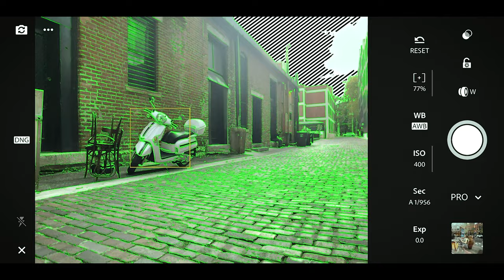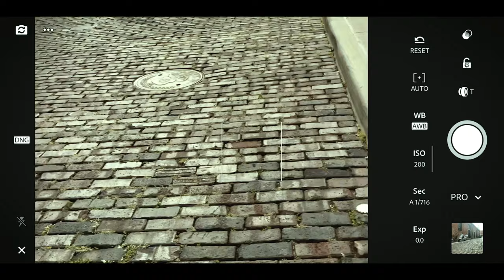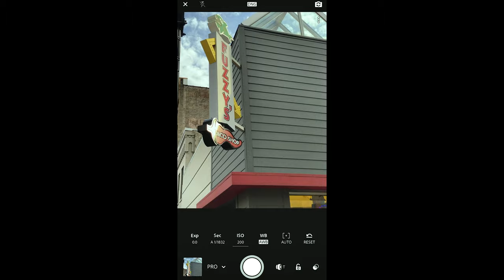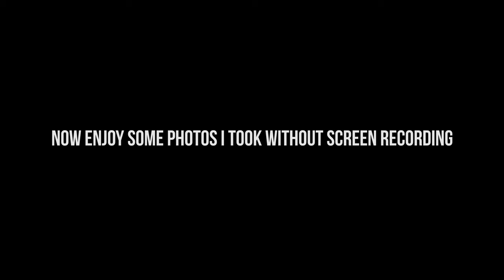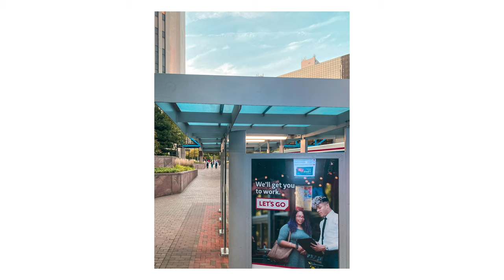IPHONE 11 PRO MAX - Street Photography / Vlogging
I have always wanted to try shooting street photography with a smart phone, and there is no better way of doing that than doing it with the new iPhone 11 Pro Max, there was a learning process is this video and something I learnt about using Lightroom mobile vs the default camera app. Will definitely try it again and hope you guys enjoy this one!